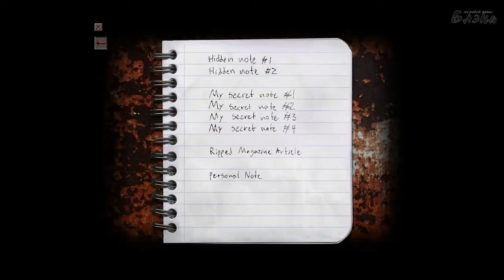Cry of Fear серия 7 Дружок с булавой